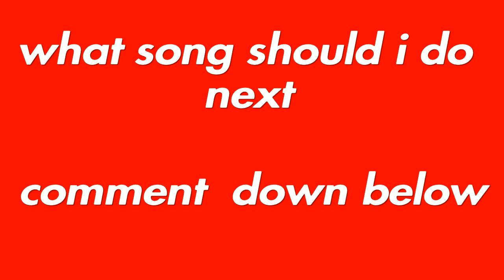Fortnite montage -‘‘Walk em down‘‘ ( Nle choppa & Roddy ricch )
I will be doing a 10 ps4 card at 50 subscribes